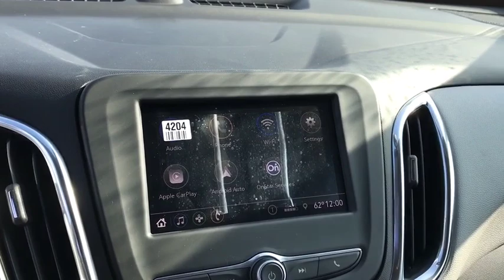2020 Chevrolet Equinox Columbus, London, Springfield, Hilliard, Dublin, OH CF0T576111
Summit White New 2020 Chevrolet Equinox available in Columbus, Ohio at Mark Wahlberg Chevrolet. Servicing the London, Springfield, Hilliard, Dublin, OH area.

2020 Chevrolet Equinox 4D Sport Utility LS Summit White FWD 6-Speed Automatic 1.5L DOHC 26/31 City/Highway MPG Tax, title, license and dealer fees (unless itemized above) are extra. Not available with special finance or lease offers. The features and options listed are for a new Chevrolet and may not apply to this specific vehicle. You may be eligible for additional incentives, see dealer for details. Price includes: $1000 - Chevrolet Bonus Cash Program. Exp. 12/02/2019 $1500 - GM Consumer Cash Program. Exp. 12/02/2019